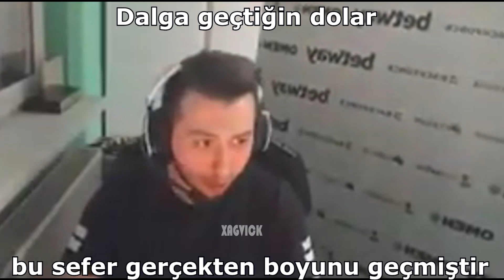ETERNAL FİRE | KATMAN EDİT #2